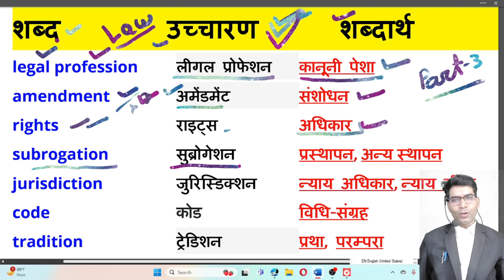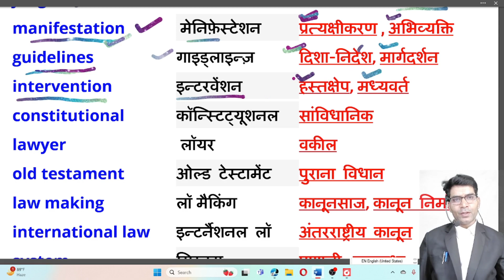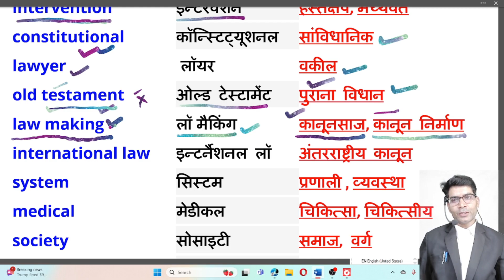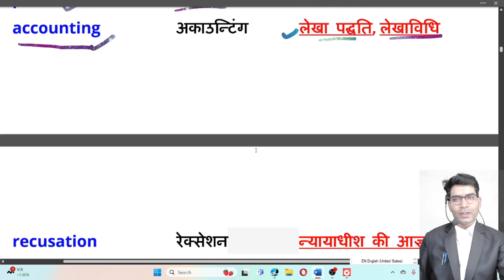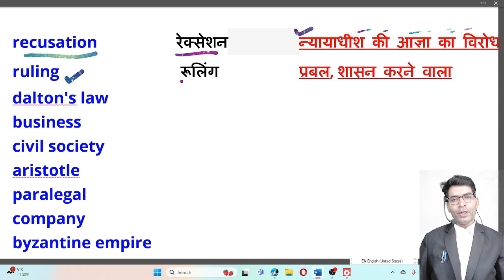Advocate, वकीलों के लिए महत्वपूर्ण शब्दावली #3 law court अदालत न्यायालय संबंधी महत्वपूर्ण शब्द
Advocate के लिए महत्वपूर्ण शब्दावली
part-3
वकीलों के लिए महत्वपूर्ण शब्दावली
law संबंधी महत्वपूर्ण शब्द
court संबंधी महत्वपूर्ण शब्द
अदालत संबंधी महत्वपूर्ण शब्द
न्यायालय संबंधी महत्वपूर्ण शब्द
ऐडवोकेट प्रैक्टिस संबंध महत्वपूर्ण शब्द video
Advocate practice relation important words video
ऐडवोकेट प्रैक्टिस शब्द बताओ
Tell me the word advocate practice
law practice word videos
Most words at the time of practice Advocate
the moral education
education video
ADPO class
CJ class
law class
CJ new update
IPC most class
CRPC most class
sarkari result
Motivational video.
Kiran News Agency Information
news update
populer videos